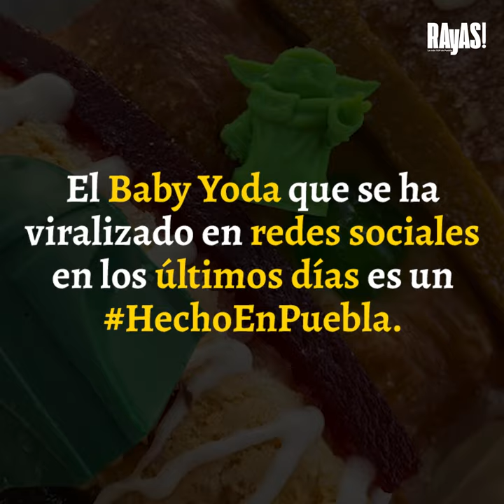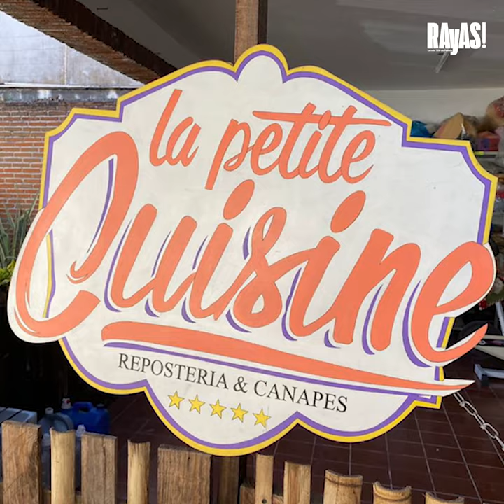¡De Puebla para el mundo! Encontramos la Rosca de Baby Yoda.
Sí, es la pastelería poblana La Petite Cuisine la que tuvo la grandiosa idea de hacerlo y sustituir así el tradicional niño que se esconde en este postre que se consume en estas fechas.